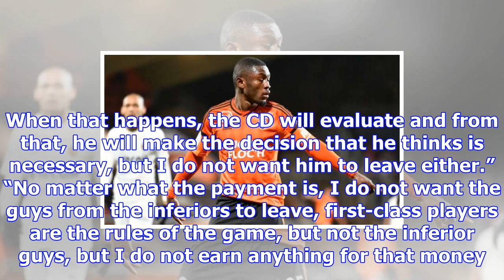Transfer rumour: manchester united in talks with newell’s old boys for luciano cingolani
By Abhisek Bajaj on November 25, 2017 5:58 pm | Leave a Comment Manchester United are reportedly clo...